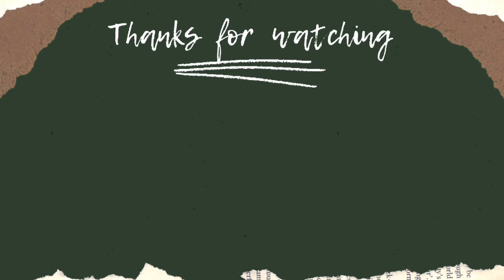Sultan of Delhi Hot scene Timings | mouni Roy hot scenes | Anupriya Goenka Hot scenes | mehreen hot